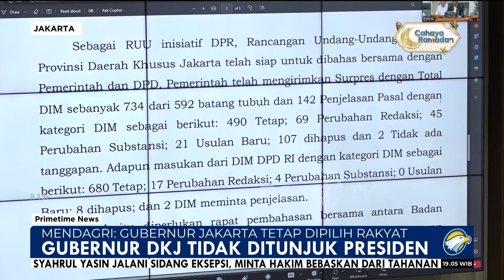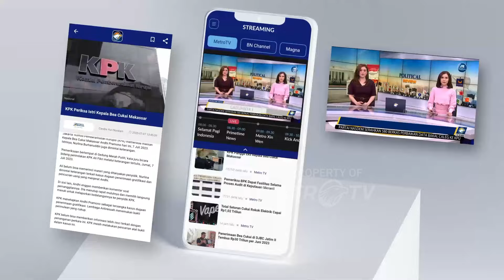Mendagri Sebut Gubernur DKJ Tidak Ditunjuk Presiden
MetroTV, Menteri Dalam Negeri, Tito Karnavian Menegaskan Gubernur Daerah Khusus Jakarta Atau DKJ Tetap Dipilih Rakyat/ Bukan Lewat Penunjukan Langsung Oleh Presiden.